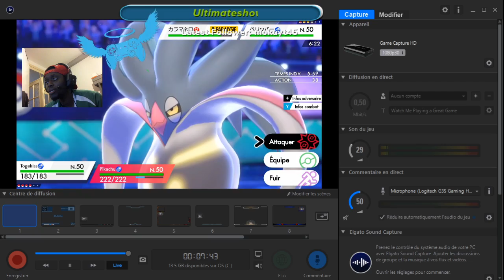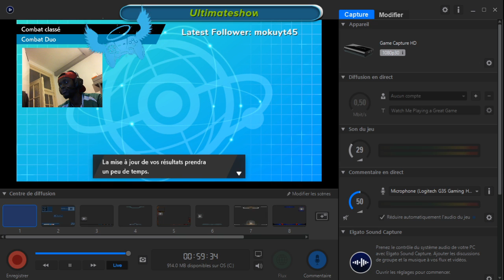Pokémon Bouclier : [FR] Show Ranked VGC Saison 4 Live !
5 combat de qualité vous attendes !!!